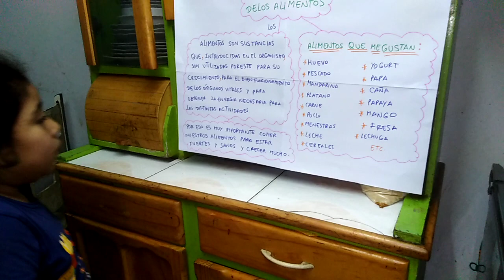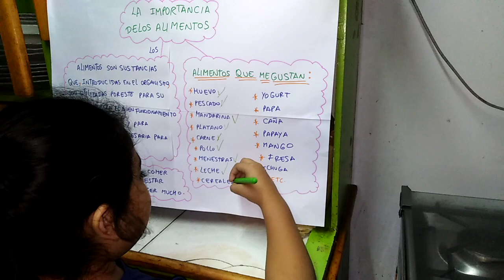La importancia de los alimentos